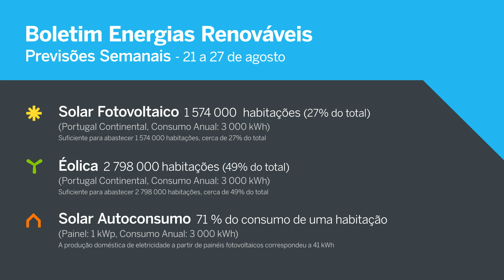Boletim das Energias Renováveis | 21 de agosto